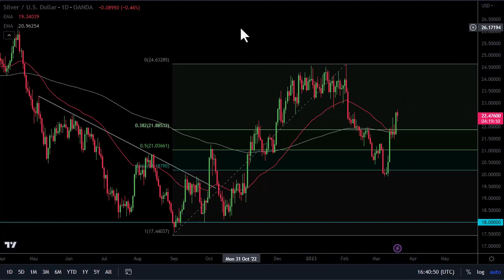Silver Forecast: What Will Be the Next Silver Prices? | Silver Forecast March 21, 2023 | DailyForex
DailyForex experts provide every day the most updated Silver price analysis.